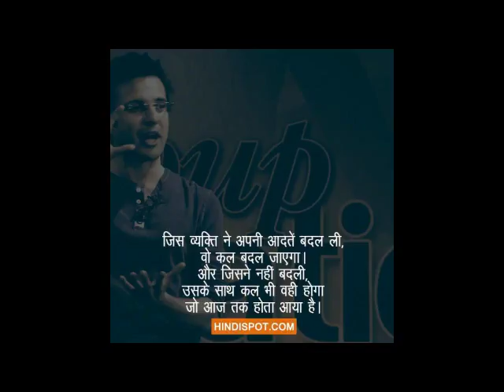Sandeep Maheshwari Quotes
Why is Leadership important for college students, How to sustain your Leadership to study, How to sustain your Leadership at work, How to sustain your Leadership in college, Leadership Hindi speaker, Leadership Hindi video, Leadership Hindi videos for success, best Leadership Hindi video, corporate speakers, best corporate speakers, famous corporate speakers, business, speakers. Best business speakers.